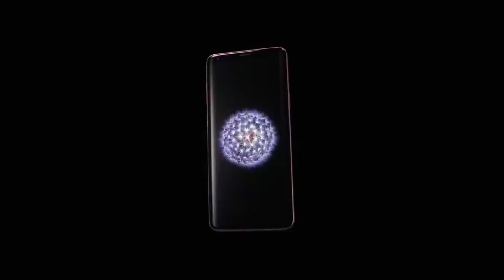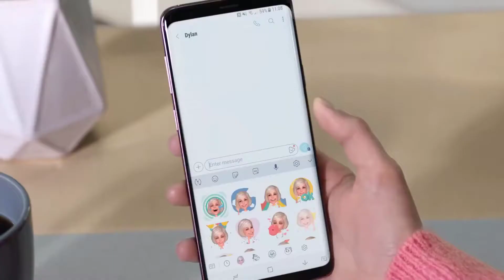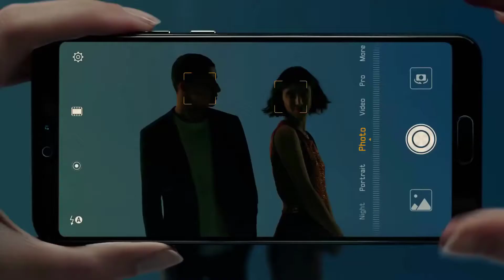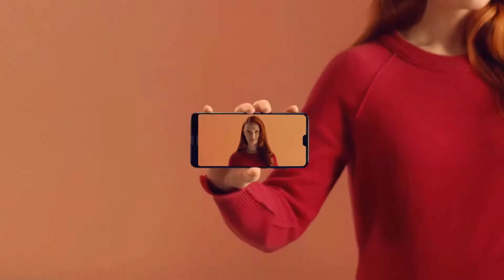TOP 10 BEST LONG BATTERY LIFE PHONES 2018 ! [ 12000 mAh ]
Many Users wanna know which phones do usually last for a fair amount of time by the virtue of large battery life. Among various other aspects in terms of specs, the knowledge of the battery life comes handy prior to buying of your desired phone. Bearing that in mind, I have enlisted a number of phones with large battery life -and all of them are equipped with a bigger display, excellent performances, relatively good internal storage and fast charging technology is also supported.Needless to mention that there many more of you in the card with regard to phone's configuration. Here I have ranked them according to their battery capacity, but don't worry, all of them are really good performers. You can grab the one you love most.

# TOP 10 BEST LONG BATTERY LIFE PHONES 2018
# TOP 10 BEST LONG BATTERY LIFE PHONES